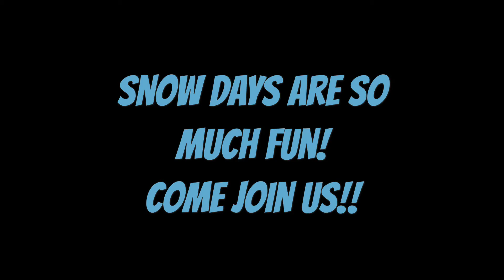Snow Days at Unleash the Pawsitive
We had way to much fun digging out of a typical Bruce County Snow Storm!